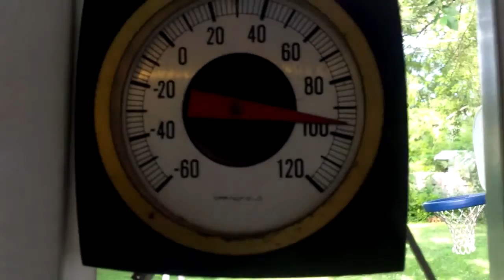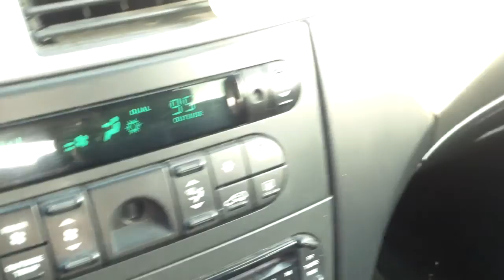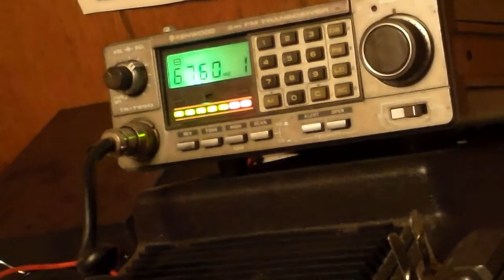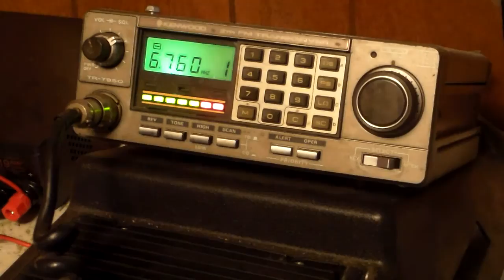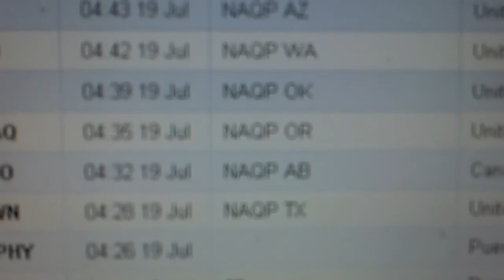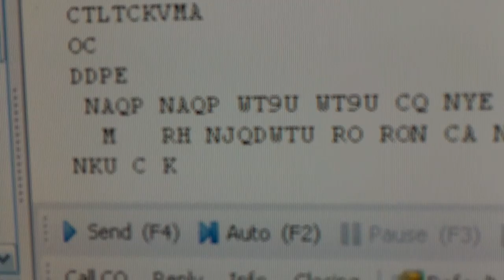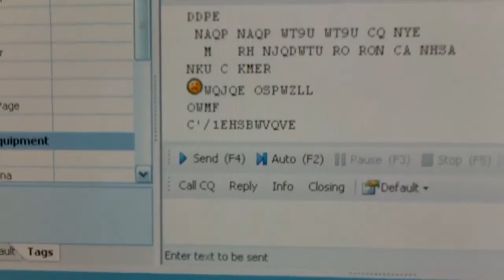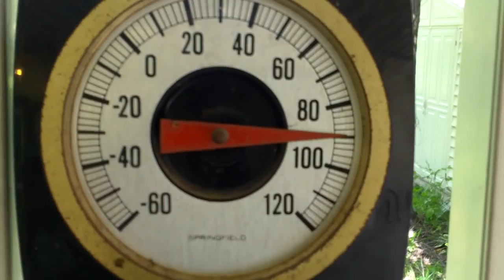$10.00 Bike ? french Peugeot